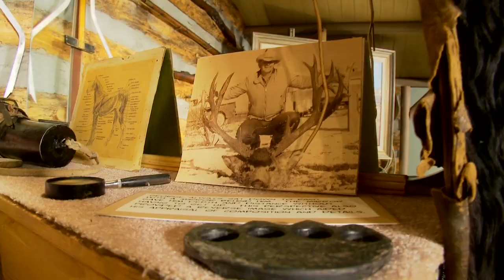Arts & Culture in Prescott feat. Cindy Gresser w/PAAHC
Cindy Gresser, Executive Director with the Prescott Area Arts & Humanities Council, talks about the mission of PAAHC as well as the importance of art in Prescott.

The Prescott Area Arts and Humanities Council is an advocate and a resource for the arts to the public and government. Through the dedication of our Board of Directors, staff and community members, PAAHC serves as a primary liason and unifying force for Prescott area arts and humanities.